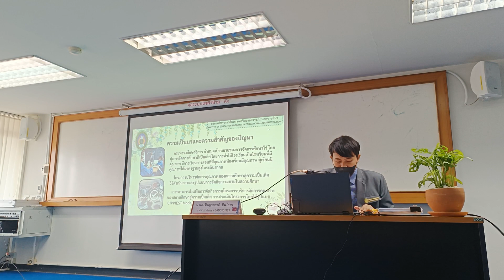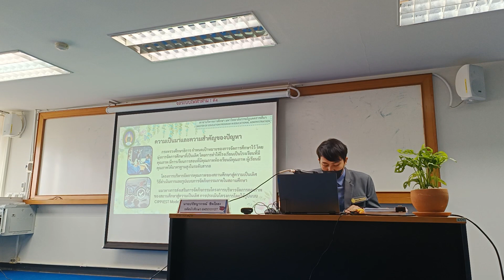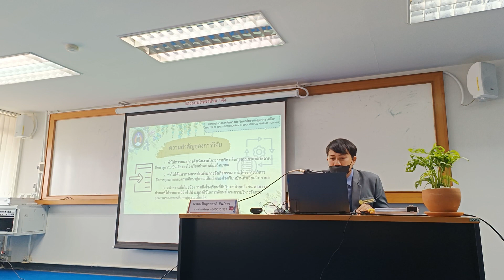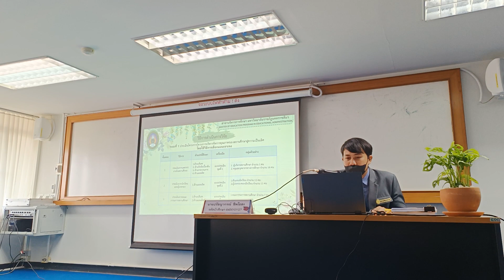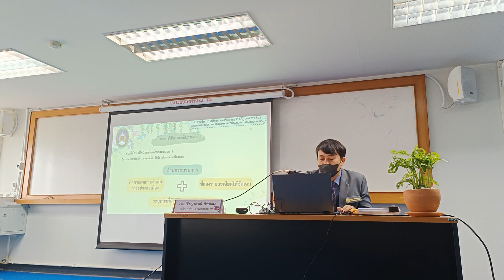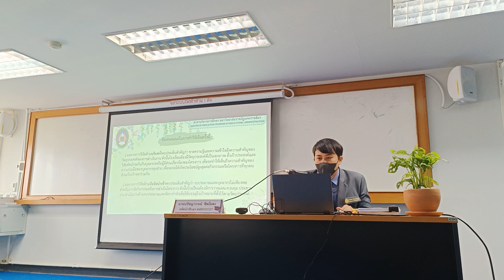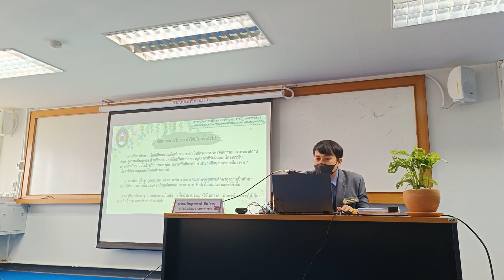สอบปกป้องวิทยานิพนธ์ ปรัชญากรณ์ ชีพไธสง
การสอบปกป้องวิทยานิพนธ์ของนักศึกษาระดับปริญญาโท หลักสูตรครุศาสตรมหาบัณฑิต สาขาวิชาการบริหารการศึกษา บัณฑิตวิทยาลัย มหาวิทยาลัยราชภัฏนครราชสีมา รุ่น 24